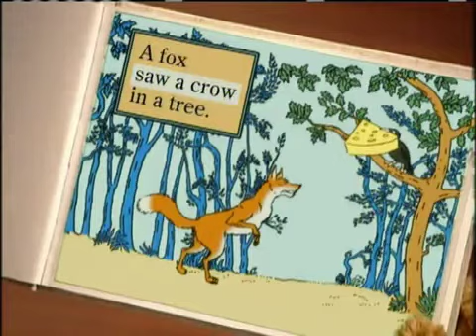Between The Lions: Leonel reads "The New Fox and Crow"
It's a parody of "The Fox and The Crow" story That Theo reads to Lionel and Leona. And So Lionel did the new one with a very, very, very, very, very, very big piece of cheese on the crow's beak. And Walter and Clay said "Birds rule, Birds are cool!" That was the funniest part.